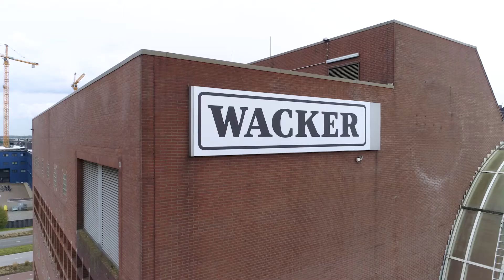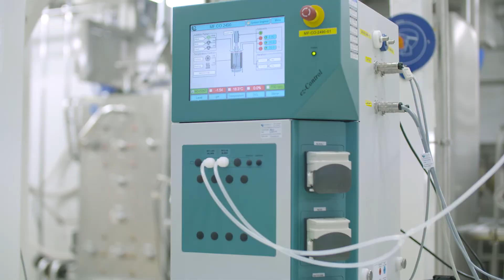Wacker Biotech - The Microbial CDMO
Wacker Biotech is a full-service contract manufacturer of biopharmaceutical products based on microbial systems (MICROBIAL CDMO). The film provides an insight into the services offered in the production of cell banks, the development of process and analytical methods as well as the GMP production of biologics for clinical and commercial products.